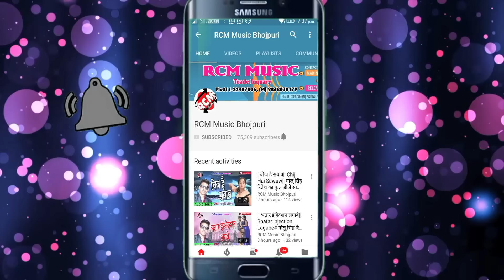शशिलाल यादव का 2018 का सबसे बड़ा बेबफाई वीडियो || रोवता तोसक तकिया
Title: Rowata Tosak Takiya
Singer: Shashi Lal Yadav
Lable: RCM Music
Lyrics: Balister Behad